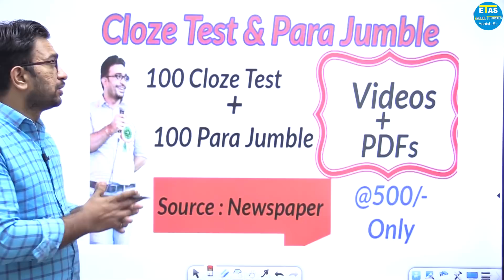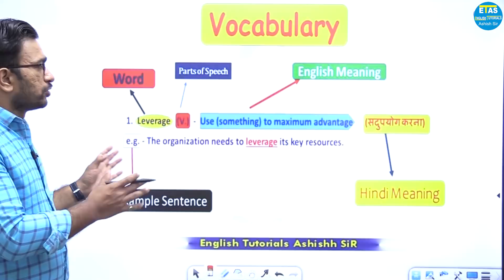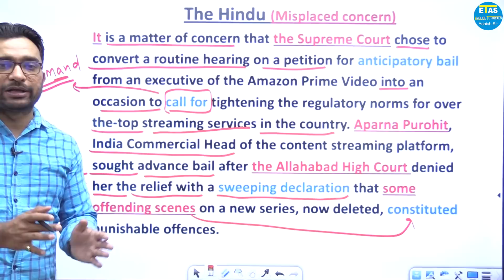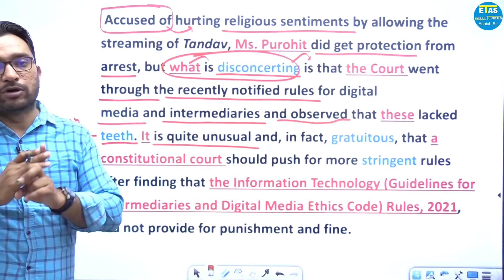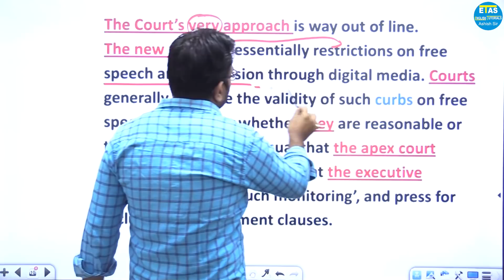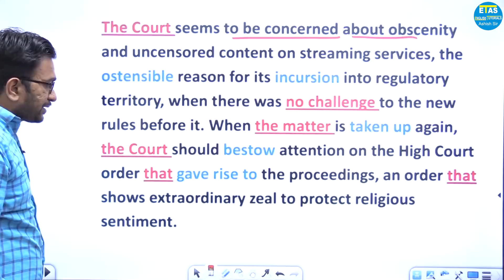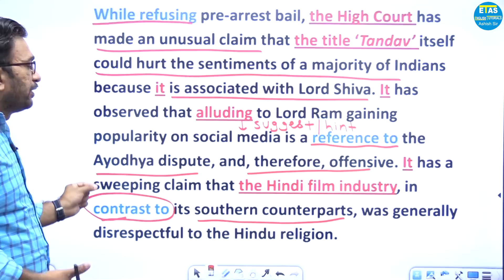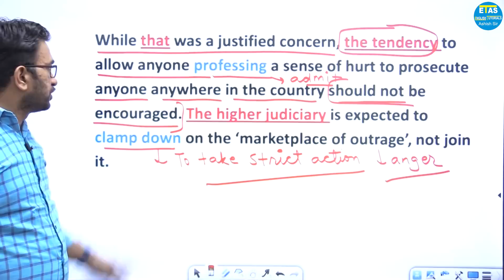The Hindu से सीखें Grammar और Vocabulary | The Hindu Editorial Today | Misplaced concern